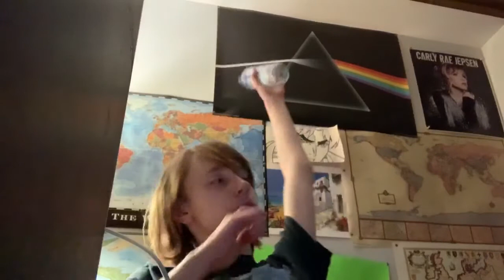Nicky Drinks Water #2830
Below are links to my stuff and stuff associated with me, along with useful information !

Nicky Drinks Water is a project started on Aug 13, 2015, originally called 'My Name is Nick Drinks Water'. it was inspired by the legend Jon Drinks Water

~~Music~~

the "song of the video" has been retired, because i can no longer upload videos easily from my computer. thank apple.